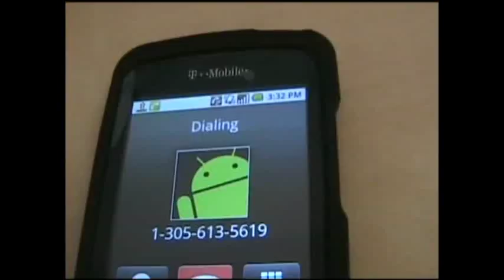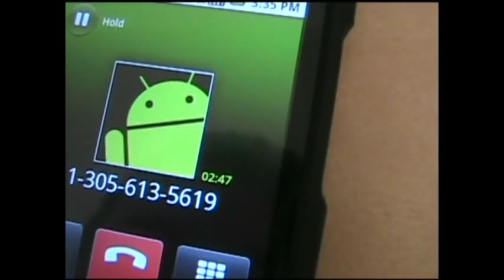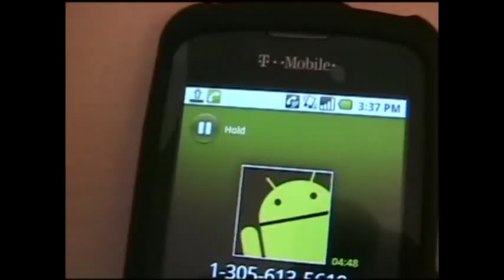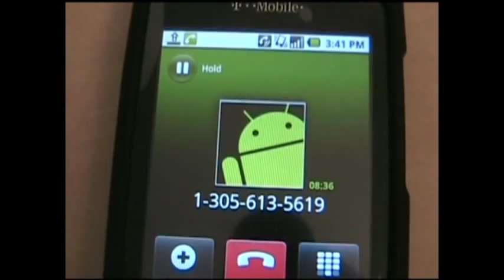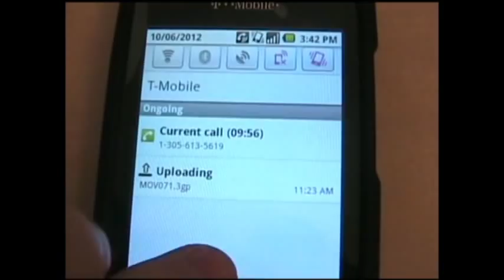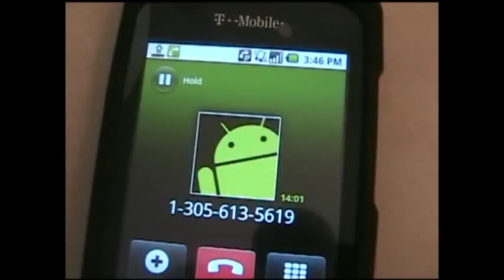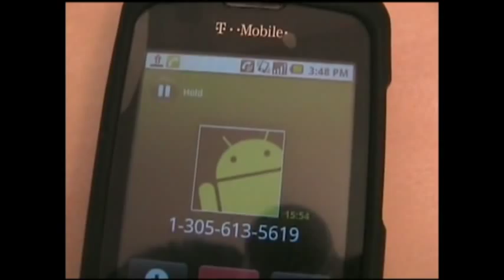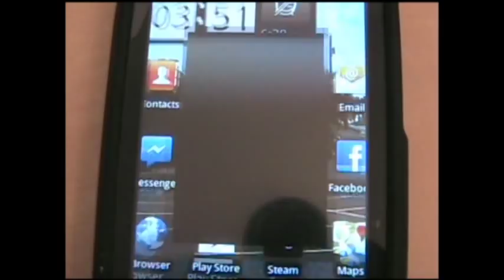My Conversation With The Fedsmoker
In-depth interview with the fedsmoker purely for fans NOT FOR DIRTY PIGS YEEEAAAAAHHH. Special thanks to Herk for willingly talking to me over the phone.